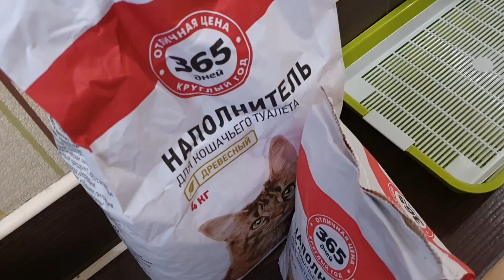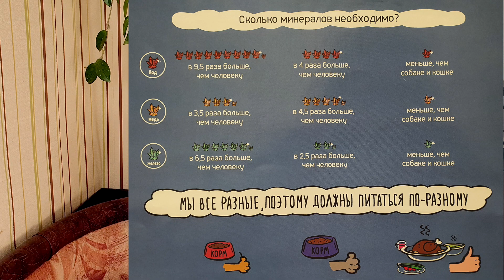Забрали Кошку в Квартиру / Осмотр у Ветеринара / Петербург 2020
Завели кошку в квартире. Как приучить взрослого питомца к лотку? Как кормить? Уход за кошкой. Много вопросов. Будем рады вашим советам и рекомендациям.

🌟 Видео было полезно, интересно, мотивировало и развлекло тебя? Поблагодари автора